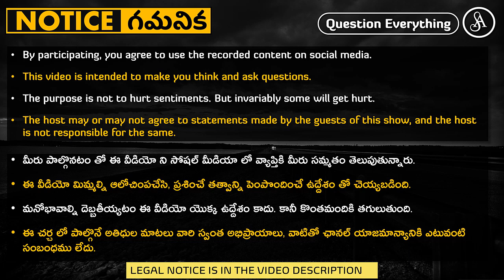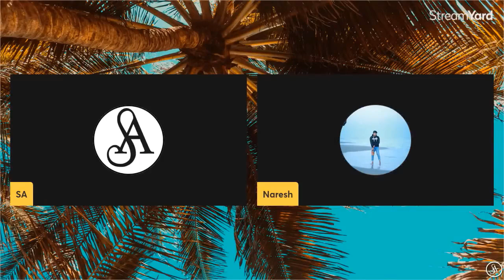పాత తరం చేసిన తప్పులు తర్వాత తరాన్ని ఎలా వెంటాడతాయో చూడండి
Mistakes of older generation has tipped the balance of gender ratio.
Note:-
Satya Anveshi promotes the following:
1. Fundamental duty under article 51A(h) of the Indian Constitution. i.e., development of Scientific temper, Humanism, Spirit of inquiry and Reform.
2. Fundamental right under article 19(1)(a) i.e., Right to freedom of speech and Expression.

Satya Anveshi.

===Social Media===
Satya Anveshi on YouTube: